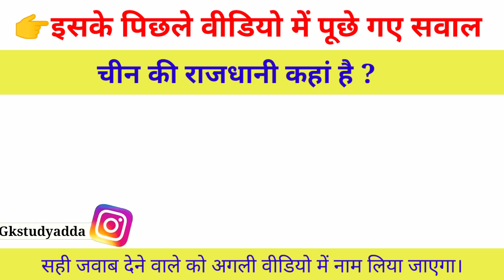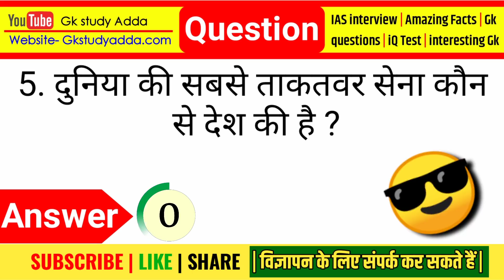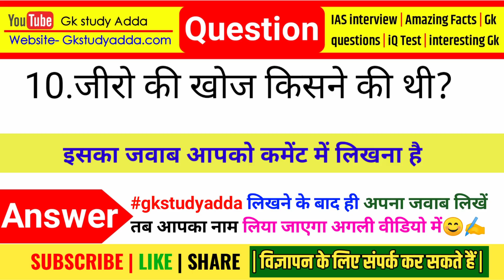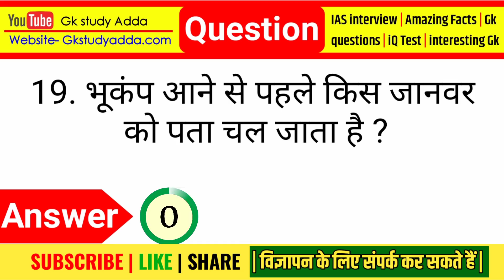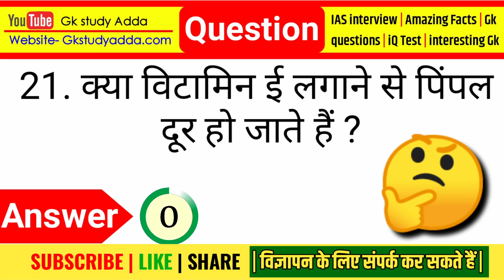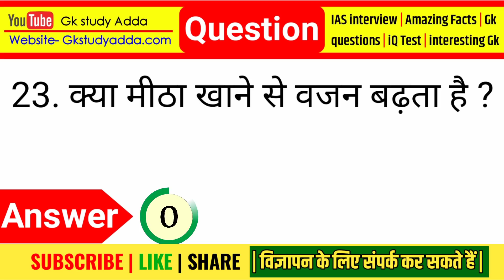Most Brilliant Answers Of UPSC, IPS, IAS Interview Questions सवाल आपके और जवाब हमारे | part-441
सवाल आपके और जवाब हमारे | Brilliant Answers Of UPSC, IPS, IAS Interview Questions | Interestingfact | part-441